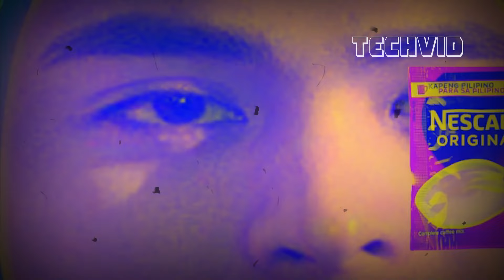Cocomelon Vs Cocomartin Intro Effects (Sponsored by Preview 2 Effects) pt2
Cocomelon Vs Cocomartin Intro Effects (Sponsored by Preview 2 Effects)
sound variations
Sponsored by Preview 2 Effects